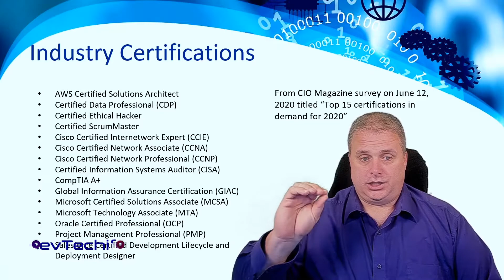The IT Professional - Networking Today - Introduction to Networks - CCNA - KevTechify | vid 9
In this episode we are going to look at The IT Professional.

We will be discussing CCNA, Networking Jobs, and Industry Certifications.

Once again, I’m Kevin and this is KevTechify.  Let’s get this adventure started.

Cisco Certified Network Associate (CCNA)
Introduction to Networks v1
Episode 1 - Networking Today
Part I - The IT Professional
Video Number: 9
Equipment I like.